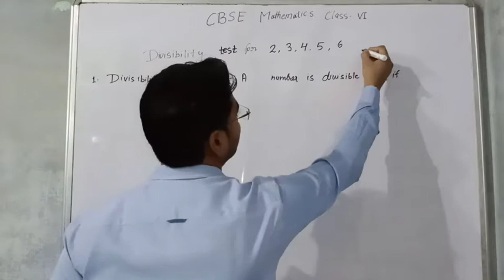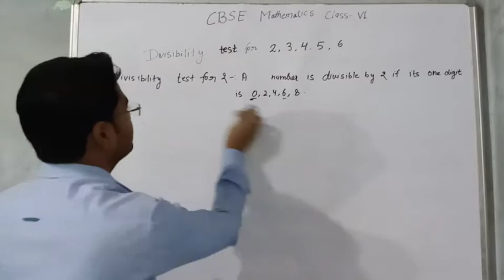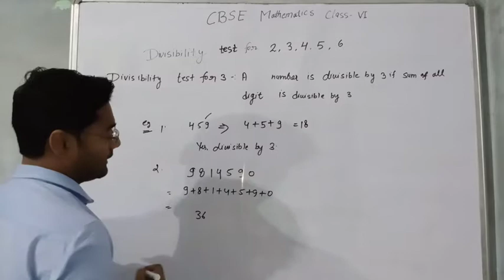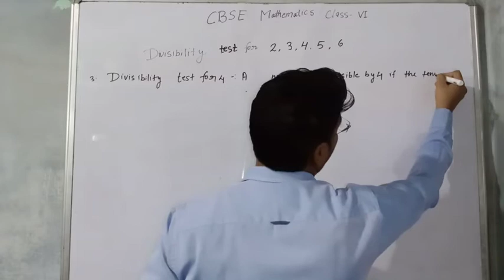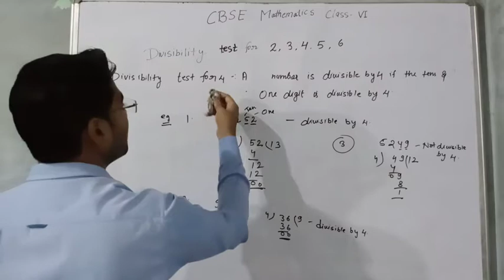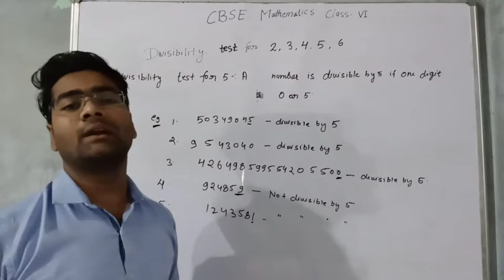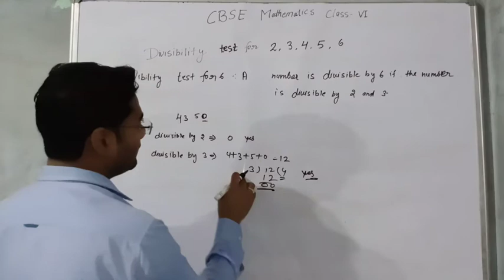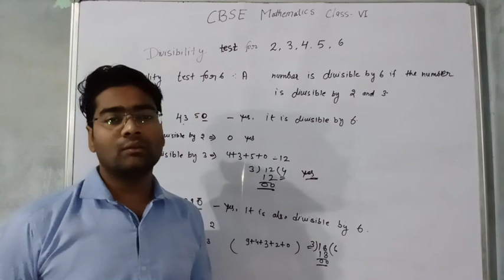CBSE CLASS VI MATHEMATICS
Divisibility for 2,3,4,5, & 6 Part 3